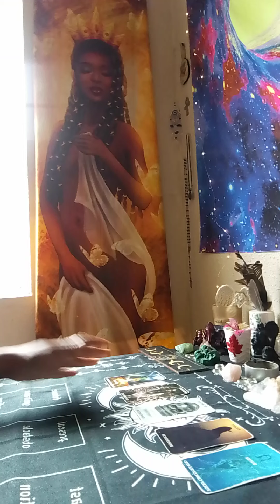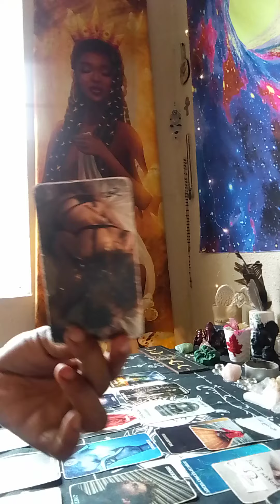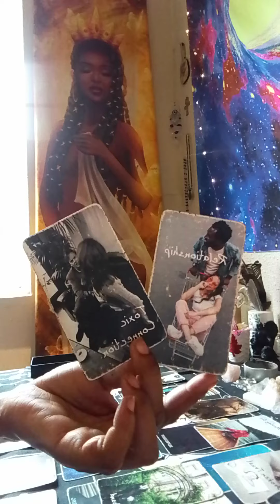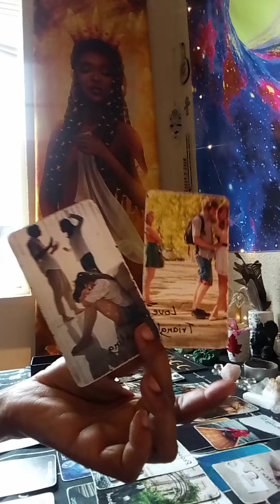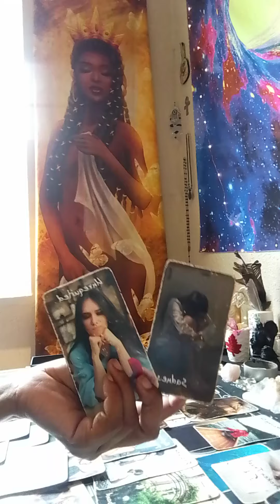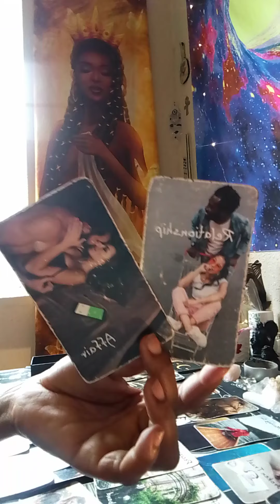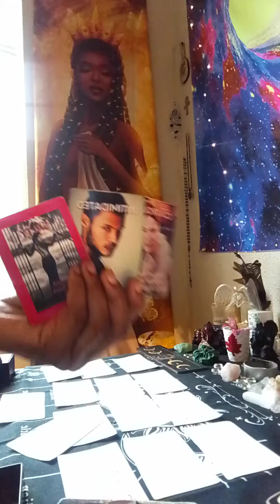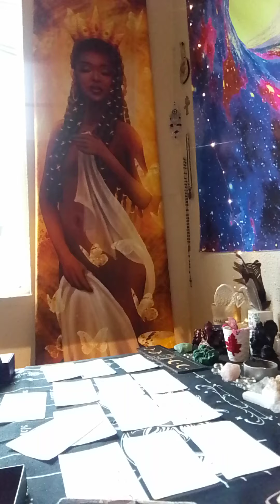TAURUS ♉ they gave the cup to someone else 🤔😒😭now they regret it,their person got a lover already